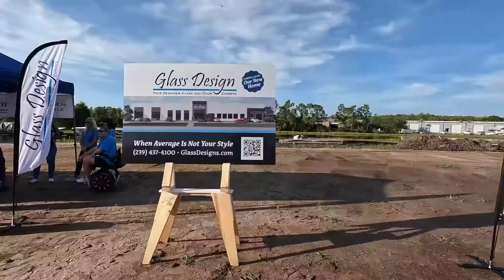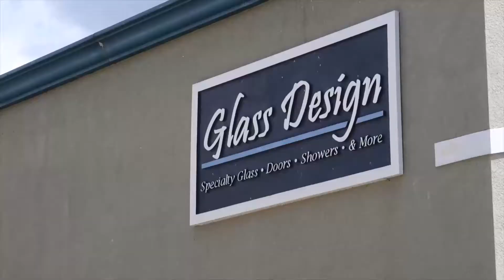Glass Design Groundbreaking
A special thanks to everyone that helped make our Groundbreaking such a wonderful success.